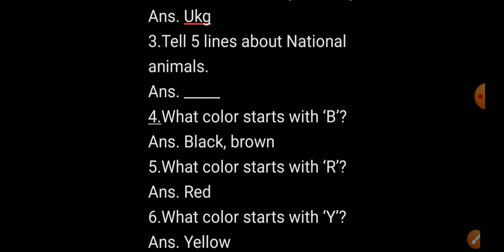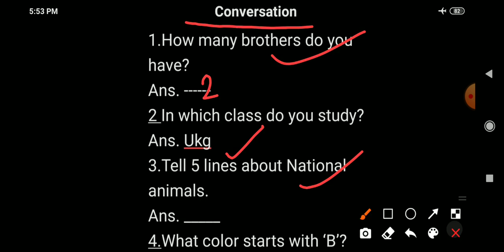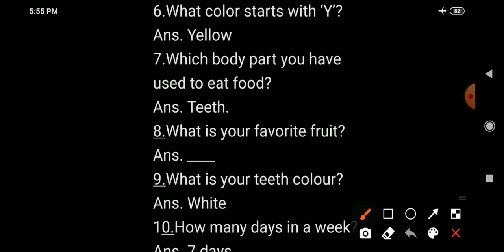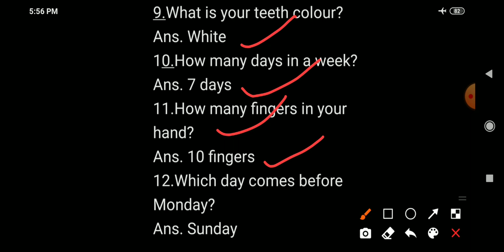class-ukg conversation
mamata sonker